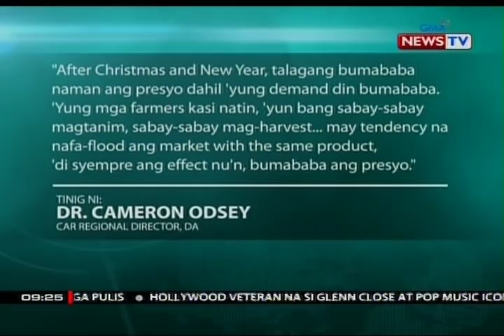Nasa P20,000 halaga ng carrots, itinapon na lang matapos hindi maibenta dahil sa oversupply